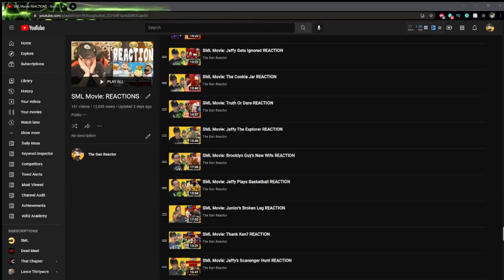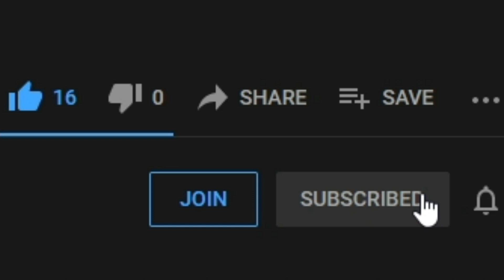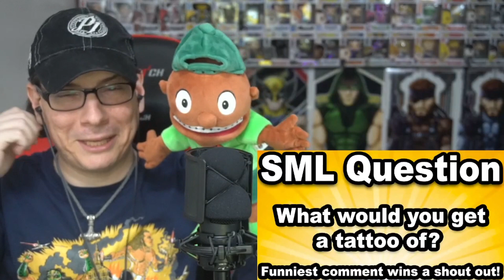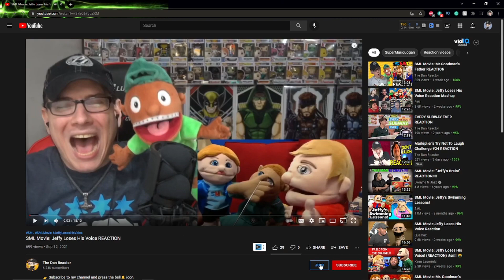SML Movie: Jeffy's Tattoo Problem REACTION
⏰ Video Duration: 17:07
Skip Intro: 01:04